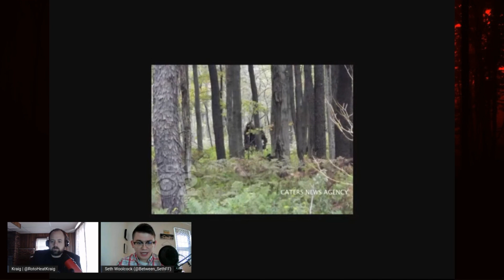Playernormal Activity Derek Carr + Bigfoot In Pennsylvania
Episode 2 of Playernormal Activity has Kraig and guest Seth Woolcock examining Derek Carr's fantasy outlook and a bigfoot sighting in Pennsylvania back in 2014.

Find our guest, Seth Woolcock, over on Twitter . Seth is the founder of, and editor-in-chief for, In-Between Media. He is also an editor for FantasyPros, lead fantasy analyst for SportsMDAnalytics, and a writer for Jeawokmedia.